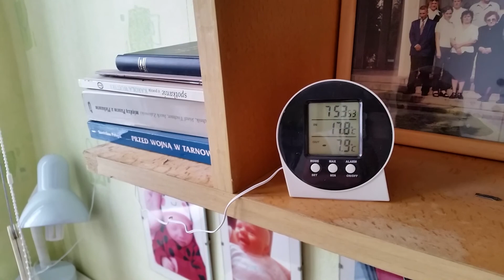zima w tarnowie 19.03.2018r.